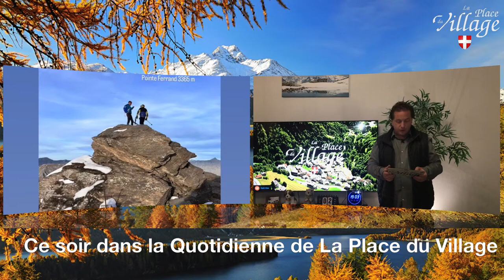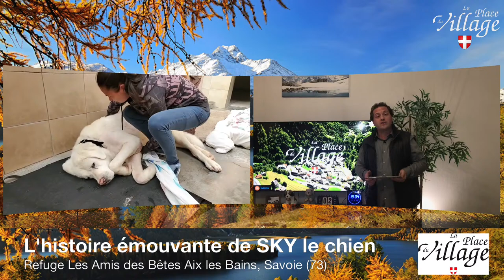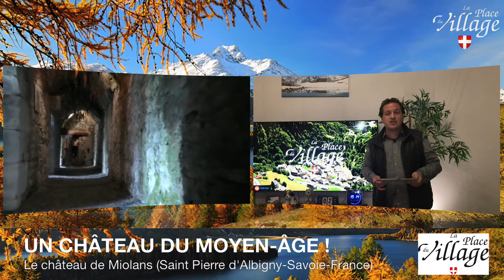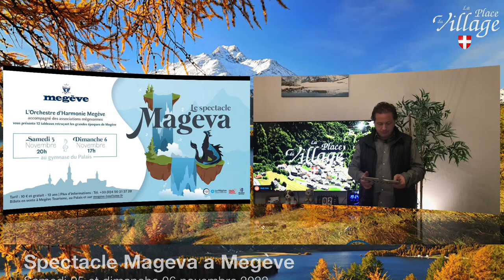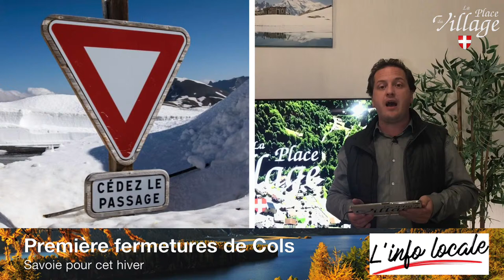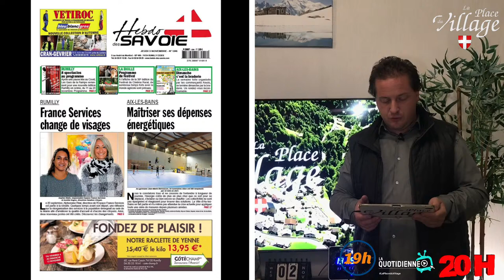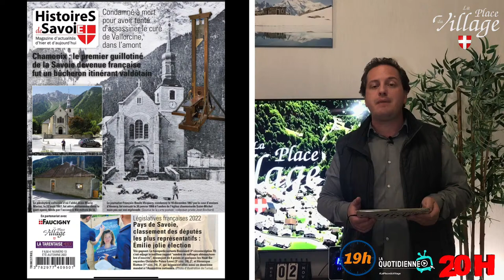🔴En Direct…La Quotidienne de La Place du village Mercredi 2 novembre 2022🧑‍🌾🍻🐮⛰🪗🎥🎤🍷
🎥🎤Présenté par Yohan Guillermin avec Jean-Noel Deparis, Philippe Deparis,Alain Mollo,Edel Weiss,michel Pontet et Hervé Dufour

🔴 L'histoire émouvante de SKY le chien
Refuge Les Amis Des Bêtes
Aix les Bains, Savoie (73)

SKY, un chien Montagne des Pyrénées de 18 mois, est atteint du syndrome de Wobbler.
Le refuge Les Amis des Bêtes, dont Anne ASKEVIS est la directrice, l'a accueilli et tente de le sauver.
Jennifer, Christelle et Fanny s'occupent chaque matin de la rééducation de SKY en piscine. SKY a subi trois opérations.
Nicolas et Sandrine de Mouxy ont gentiment prêté leur piscine pour SKY.

Un film de Edel Weiss et Alain Mollo

🔴 HALLOWEEN DANS UN CHÂTEAU DU MOYEN-ÂGE !
Le château de Miolans (Saint Pierre d'Albigny-Savoie-France) fête Halloween du 29 octobre au 1 er novembre 2022 dans un décors médiéval somptueux... Frissons garantis !

🔴 Salon Bien être et habitat sain 12 et 13 novembre 2022 à Ville de Chambéry Le manège Chambéry

🔴 Spectacle Mageva a Megève Samedi 05 et dimanche 06 novembre 2022 Megève

🔴 Anniversaire du pont de Saint Gervais 10ans Samedi 05 novembre 2022
Saint-Gervais Mont-Blanc
Mairie de Saint-Gervais

🔴 Loto du football 🥅 club du haut Rhône ⚽️ Samedi 05 novembre 2022 a 19h30

🔴 Foire de la St Martin le 6 novembre 2022 à Ville de Belley

🔴 Braderie de Aix les Bains Dimanche 06 novembre 2022 de 09hoo a 18hoo Ville d'Aix-les-Bains

🔴 Fête de la pomme 🍏 et miel 🍯  Samedi 05 novembre 2022 a Annecy place anapurna
Le Mikado MJC Centre Social Ville d'Annecy

🔴 La Tarentaise Hebdo de cette semaine

🔴 Le Faucigny cette semaine

🔴Histoire de Savoie numéro 13 été/automne 2022 Savoisienne de presse et d'édition

🔴 Hebdo des Savoie

🔴La Story du jour de La Place du village

🔴 info local :Les Halloween 🎃 sur le lac d’Annecy Lac Annecy Tourisme

🔴 info local :Les Pneus hiver sont obligatoires Dans les Alpes depuis le 1er novembre 2022

🔴info local : Savoie : premières fermetures de grands cols pour la saison d'hiver

Les cols du Galibier et de l'Iseran ont fermé à la circulation ce mardi 1er novembre pour la saison hivernale.

Le col du Galibier est fermé à la circulation pour la saison hivernale depuis ce mardi 1er novembre, une fermeture qui intervient avec 24h d'avance, la date initialement prévue était le mercredi 2 novembre. Le col de l'Iseran a lui aussi été fermé en raison des conditions climatiques. Pour l'instant, aucune autre fermeture de col n'est prévue en Savoie.

🔴 MONTAGNES DU BUGEY » CHANTÉE DANS LA CAPITALE DU BUGEY...
La chanson de Louis Bert « montagnes du Bugey » chantée par Sandrine Guilloux accompagné à l’accordéon par Jacky. Dans les rues de la capitale du Bugey, Belley (Ain-France).